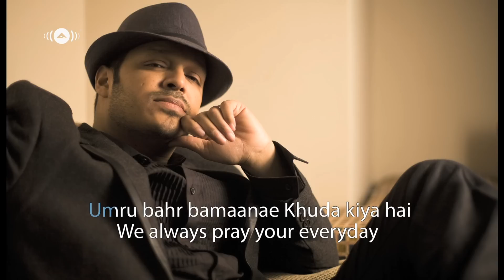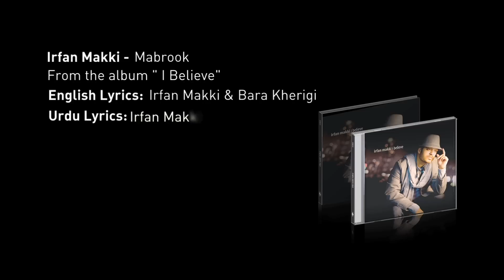Irfan Makki - Mabrook (English - Urdu Version) | Official Lyrics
- Official Music Video of the track "Mabrook" by Irfan Makki (Canadian Muslim of Pakistani origin), from his new album "I Believe".

Irfan Makki - Mabrook | Official Lyric Video (English-Urdu Version)

English: Bara Kherigi & Irfan Makki
Urdu Lyrics: Irfan Makki
Melody & Arrangement: Maher Zain

Mabrook - Lyrics:

Today smiles all around
Both of you are shining with faces so bright
These memories will always remain
Deep in your hearts brightening the darkest night
We always pray your everyday
Will be blessed with joy

Chorus:
Look now, happiness is all around
Your love has brightened up the night sky
Your loved ones are gathered here just to say
Oh.. Congratulations!

Ya Allah Thu Mehereban
Thera Noor dho dhil yahan hain manzoor
Rasulullah ki Sunnat hai
Umru bahr bamaanae Khuda kiya hai
(Oh Allah You are Merciful
In Your light two hearts here are united
Following the sunnah of Rasulullah
For the rest of their lives may You protect and guide them)

Chorus

Chorus